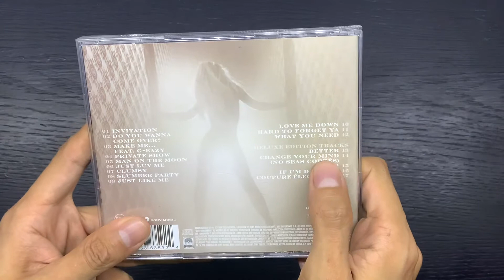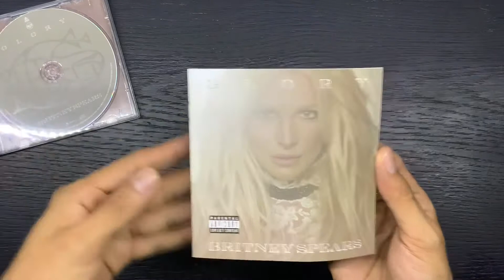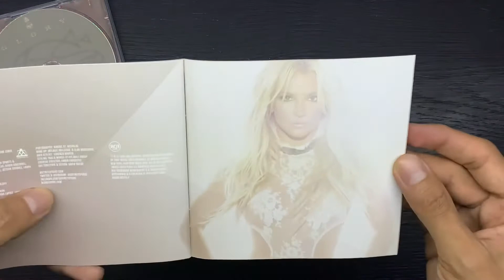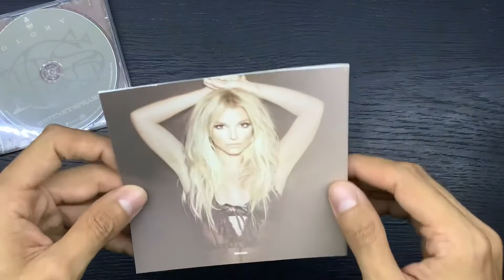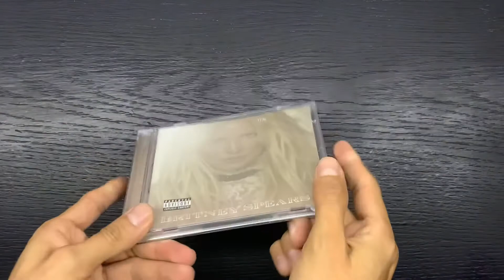Unboxing Britney Spears “GLORY DELUXE EDITION” | en Español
Primer unboxing de la princesa del pop Britney Spears, abrimos su último álbum de estudio “GLORY” en versión de lujo con tracks extras edición mexicana, mientras esperamos el re lanzamiento de este magnífico álbum de estudio!

Gracias por tu tiempo al ver este video ❤️🎶